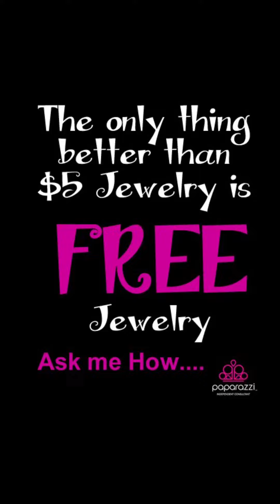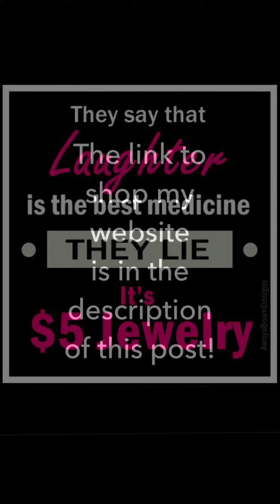August Promo Teaser 5 Ways to Win Free Paparazzi Accessories video I made for my team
👏When you’ve got hours and hours and hours and hours of driving time and have seen enough green hills and trees, you make a new promo teaser! 🤣 🌳🌲🌳 🚎 🧜‍♀️ 📲 ✨💎 🎥 🌊

Follow all 5 steps for the many ways to win 🙌FREE🙌 jewelry from me!

Shop my website MermaidCristine.com or join my team today! For just $99 you get $175 in jewelry and get to shop wholesale immediately with a free website for your friends and family to shop too!